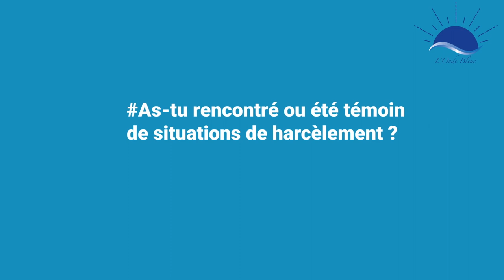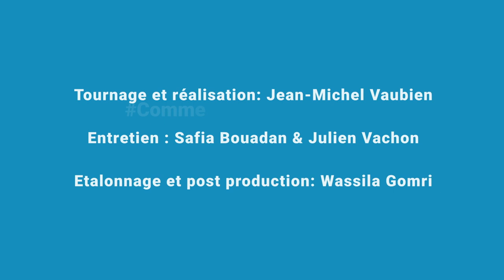Alabelecole rencontre avec Jean Michel Vaubien #02 Le harcèlement ne doit pas être la norme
«  Le harcèlement ne doit pas être la norme »
Découvrez le second extrait de l'interview avec Jean-Michel Vaubien sur le Harcèlement et Cyber harcèlement à l'école.